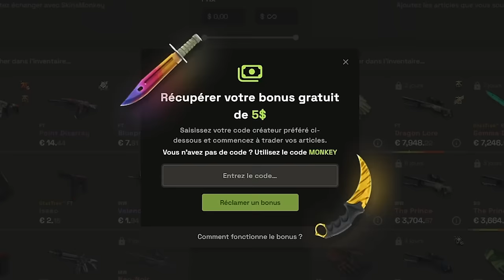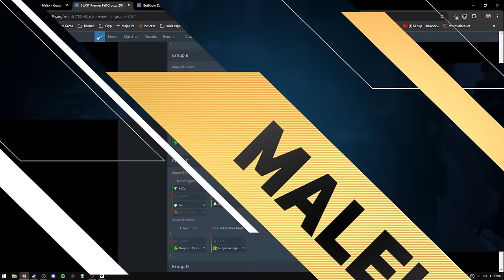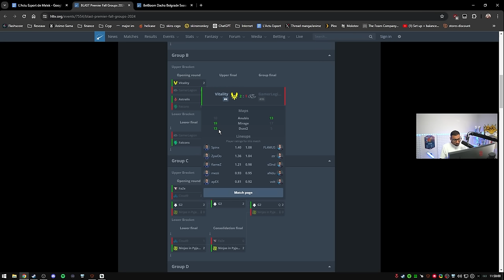Vitality et 3DMAX gagnent, la FRANCE BRILLE !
La France enchaîne les bonnes perfs et notamment 3DMAX TOP 19 HLTV et Vitality qui se qualifie au Blast